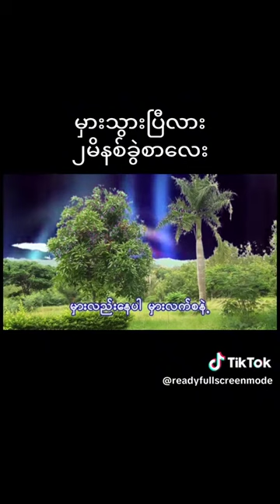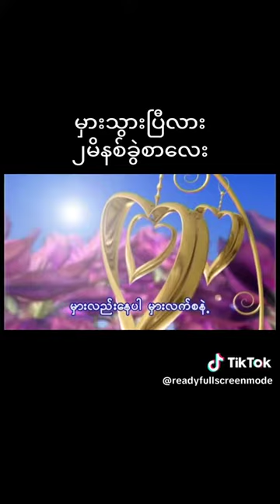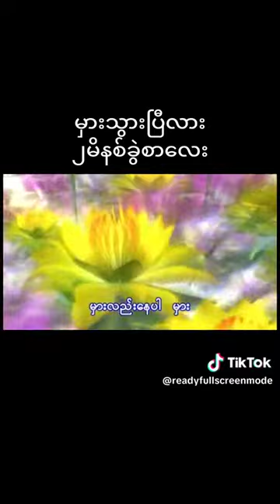မှားသွားပြီလား(ဆို -အောင်မွန်း&မိုးစက် /ရေး-ကောင်းထက်)ကြာချိန်၂မိနစ်ခွဲ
မှားသွားပြီလား
(ဆို -အောင်မွန်း&
မိုးစက် /ရေး-ကောင်းထက်)
ကြာချိန်၂မိနစ်ခွဲ